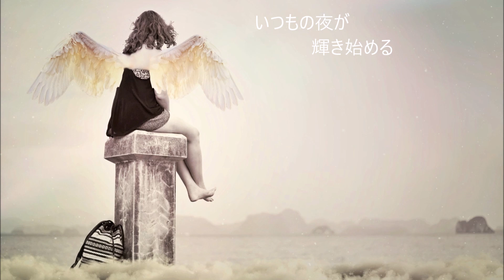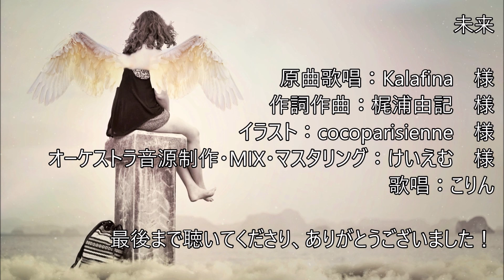【こりん×けいえむ】未来／Kalafina（魔法少女まどか☆マギカのマミさんのテーマ曲カバー）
Kalafinaの「未来」（通称：魔法少女まどか☆マギカのマミさんのテーマ曲）をこりん様とコラボさせて頂きました。

※こりん様は下記タイトル名で投稿されております。

Music & Lyrics：梶浦由記　様

音源製作・MIX・マスタリング：けいえむ(K.M)